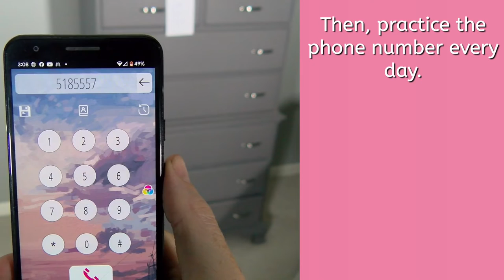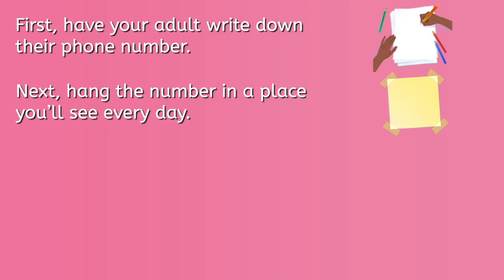How to Learn Your Phone Number - Life Skills for Kids!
Let's learn how to easily learn important phone numbers!